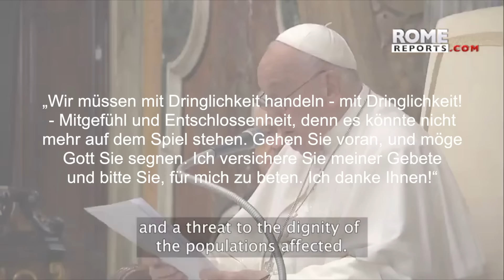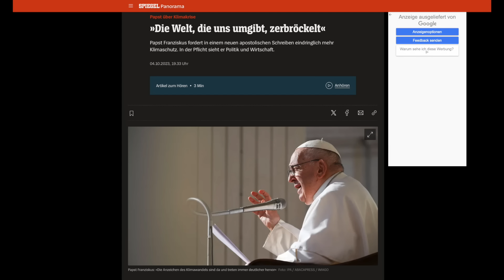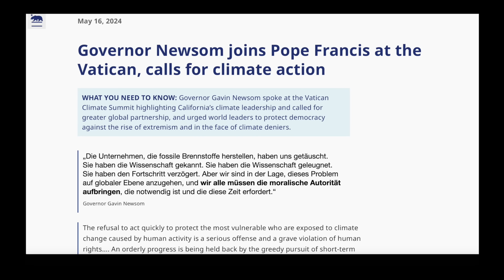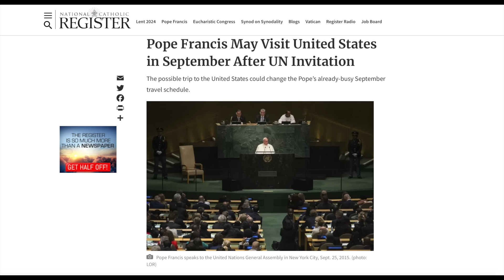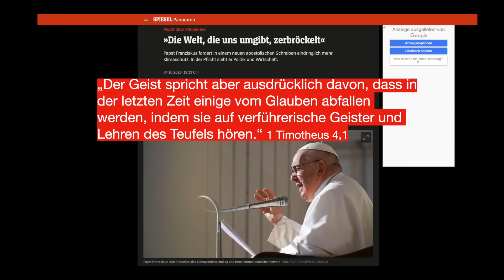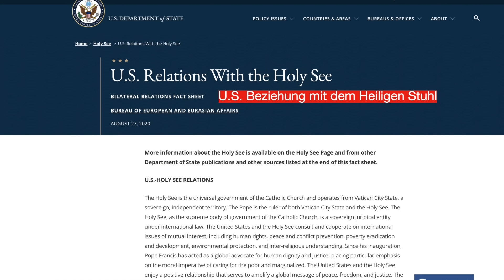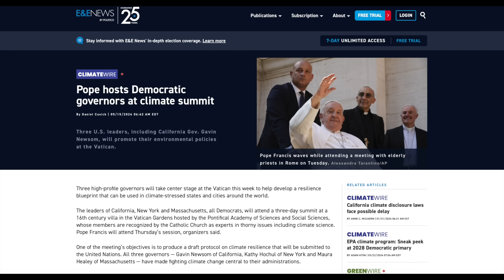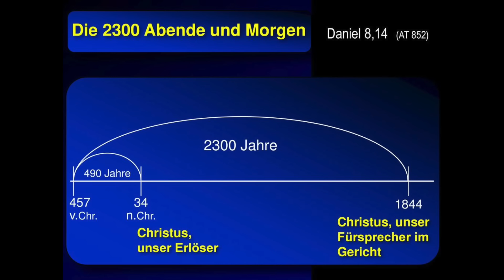"Kultur des Todes oder Lebens" Papst zu US Gouverneuren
Am 16. Mai 2024 verschärfte Papst Franziskus die Klimarhetorik im Vatikan während eines weltweiten Treffens von Wissenschaftlern, Experten und Regierungsvertretern, darunter sechs US-Gouverneure.